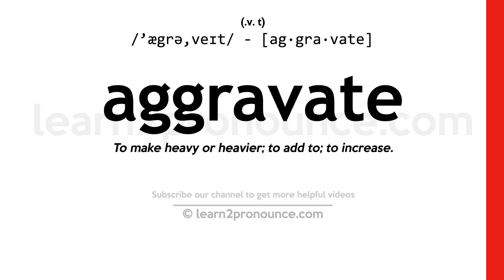Pronunciation of Aggravate | Definition of Aggravate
Aggravate pronunciation | How to pronounce Aggravate in English?
/`ægrə,veɪt/
Meaning of Aggravate | What is Aggravate?
(1) (v. t.) To make heavy or heavier; to add to; to increase. (2) (v. t.) To make worse, or more severe; to render less tolerable or less excusable; to make more offensive; to enhance; to intensify. (3) (v. t.) To give coloring to in description; to exaggerate; as, to aggravate circumstances. (4) (v. t.) To exasperate; to provoke; to irritate.
What is Aggravate | Aggravate meaning and definition?